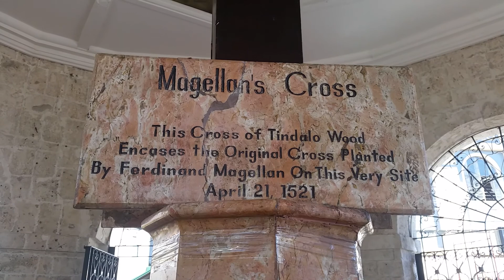☆☆ Magellans Cross Cebu-City 2016 Jan 20 ☆☆